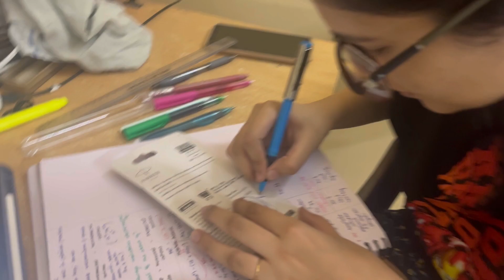Weight loss hone ki khushi m party🥳